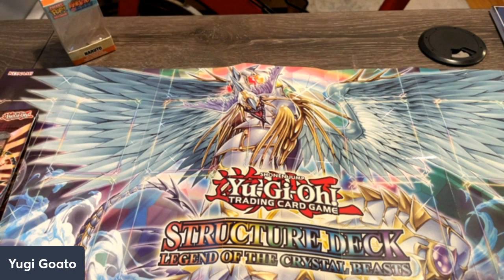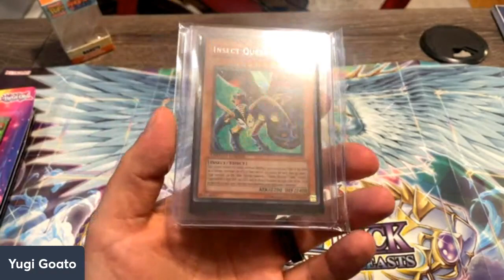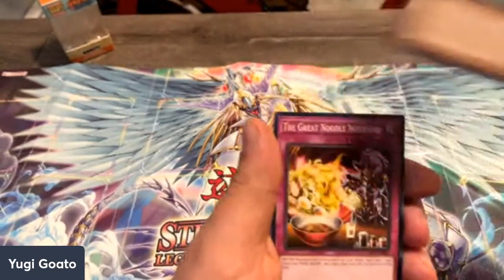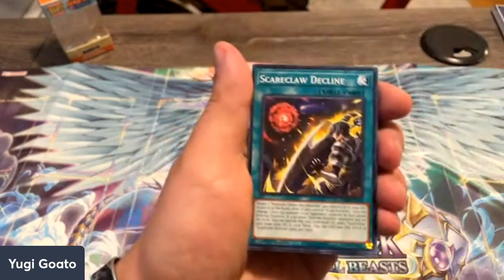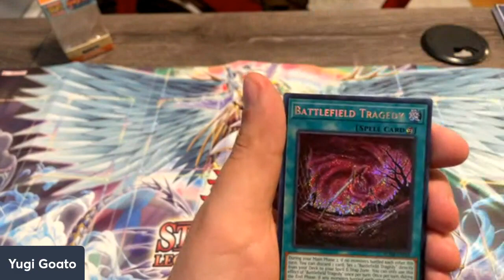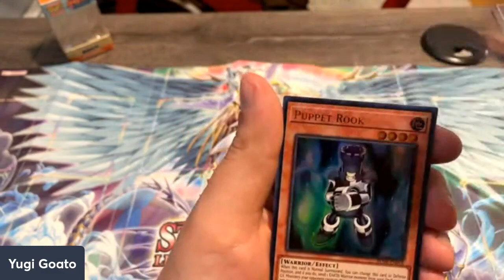Ram 22 sent a surprise !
What till you see this!!